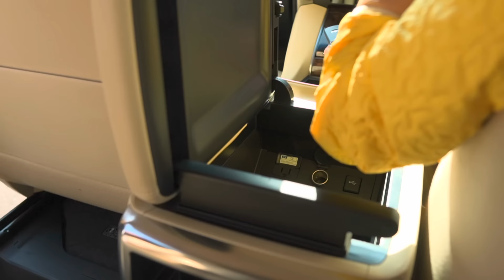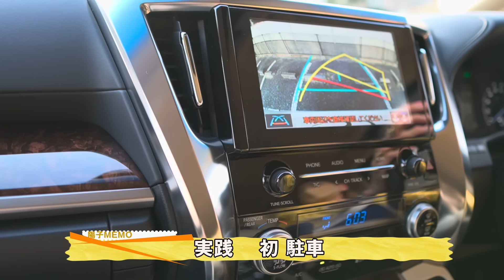夏樹陽子 アルファード納車 車中泊に挑戦!? 「工藤夕貴さんに連絡しなきゃ！」待ちに待ったTOYOTAアルファードがやってきた！＆ハングマン カーアクション秘話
女優・夏樹陽子の公式YouTubeチャンネル「ようこそ陽子TIME」68歳まだまだ現役。モデル5年、女優44年の経験から学んだ「美の秘訣」を視聴者の皆さんに紹介していきます

愛犬マカロンとの生活のために購入を決めたトヨタ・アルファードの納車！
まずはお気に入りの後部座席。
早速マットを敷いて寝ころびます。

さらに「女優仕様」の最新機能にびっくり！
初めてのドライブ　果たして…？

「どうしてそんなにスタイルがいいの？」「普段どんなお化粧しているの？」「若い頃はどうだった？」など、私がよく聞かれることに対し、少しでも皆さんのお役にたつ情報を紹介していければと思っています。

さらに「美の秘訣」だけではなく、私のライフスタイルも少しずつ紹介していきます。栄養に気を使ったお料理レシピや、愛犬マカロンとの生活や愛車フェラーリでのドライブ、元気が貰えるパワースポットや開運術…などなど。そして、映画やドラマで共演した俳優さんたちとの思い出話や撮影秘話…。少しずつ自分のペースを崩さず楽しく配信していければと思っていますので、ぜひ応援してください！お楽しみに！！

夏樹陽子プロフィール
身長・血液型    168cm・A型
ファッションモデルとして、雑誌、CM等で活躍後、
1977年に東映映画 『空手バカ一代』 ヒロインとして、女優デビュー。
同年三代目 『さそり』 主演。
以後、映画、テレビ、舞台、歌手、ジュエリーデザイナーとして現在に至る。
【主な出演映画】
空手バカ一代 （1977年、東映） - 麗子 役 （デビュー作）
トラック野郎・度胸一番星（1977年、東映） - 江波マヤ 役
新・女囚さそり 特殊房X（1977年、東映） - 松島ナミ 役
カラテ大戦争（1978年、松竹）
紳士同盟（1986、東映） - 綾小路雪絵 役
函館珈琲（2016年） - 萩原時子 役
【主なテレビドラマ】
白い巨塔（1978年、CX） - 加奈子 役
「西村京太郎トラベルミステリー66」（2016年7月2日） - 絵高陽子 役
ザ・ハングマン（1981年、ABC） - タミー（桑野多美子） 役
大江戸捜査網 第3シリーズ（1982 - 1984年、TX） - 隠密同心・風車のお菊（菊丸）役
Gメン'82 第17話「サヨナラGメン'82」（1983年、TBS）
大河ドラマ「春日局」（1989年、NHK）
連続テレビ小説（NHK）　ほんまもん（2001年） - 如月萌子 役
マッサン（2014年） - 田中佳代 役
恋する母たち（2020年10月23日 - 12月18日、TBS） - 石渡綾子 役